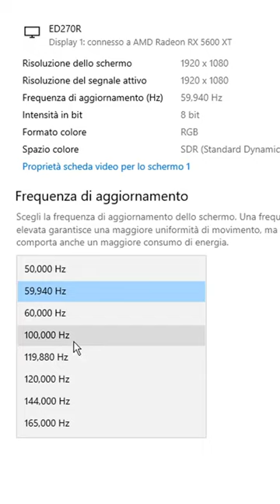💻 NUOVO PC? ECCO COSA FARE.. ⚒️